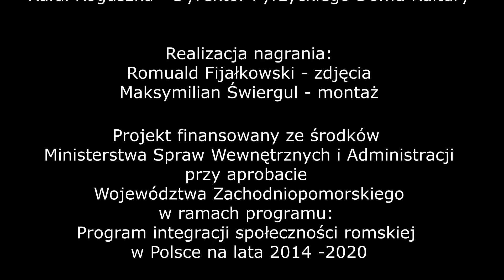"Na Wspólnej" - Kali Rat w obiektywie Pyrzyckiego Domu Kultury cz.8/8 (odcinek specjalny)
Przyszedł w końcu czas na podsumowanie realizowanego projektu - spotkania i odpowiedzenie sobie na postawione pytanie... Czy dziś prawdziwych cyganów już nie ma?
A odpowiadać będą:
Marzena Podzińska - Burmistrz Pyrzyc
Rafał Roguszka - Dyrektor Pyrzyckiego Domu Kultury

Kali Rat - projekt Pyrzyckiego Domu Kultury
Zaczęło się tak jak powinny rozpoczynać się wszystkie dobre historie. Od spotkania ludzi. Wybrane historyczne miejsce - siedziba pyrzyckich Romów również mu sprzyjała. To tutaj powstał pomysł na wspólne działanie, w które zaangażowali się chętnie: gospodarze miejsca, pracownicy domu kultury i zaproszeni goście.

Wystąpili w ramach wydarzeń:
Cyganie Malowani - w obiektywie Pyrzyckiego Domu Kultury:
Małgorzata Iwanicka - instruktor
Krystyna Tabaczyk - prowadzenie
gościnnie:
Józef Łakatosz
Mura Galicka
Żaklina Mirga
Sajmon Mirga

Gypsies Master Class- w obiektywie Pyrzyckiego Domu Kultury:
Sara Czureja-Łakatosz – muzyk, instrumentalista (cymbały węgierskie)
Miklosz Marek Czureja – muzyk (pianino)

Cygański Kociołek – w obiektywie Pyrzyckiego Domu Kultury:
Halina Łakatosz – instruktor, kucharz
Bogusława Łakatosz – kucharz

Roma Dance- w obiektywie Pyrzyckiego Domu Kultury:
Anna Dębicka – instruktor
gościnnie:
Krystyna Tabaczyk
Michalina Gajewska
Józefina Łakatosz
Mura Galicka

O prawdziwych Cyganach - w obiektywie Pyrzyckiego Domu Kultury
Edward Dębicki
Zygmunt Tabaczyk
tancerki:
Halina Łakatosz
Mura Galicka

Opowieści z taboru - w obiektywie Pyrzyckiego Domu Kultury:
Zygmunt Tabaczyk-śpiew
Rustam Łakatosz- śpiew
tancerze:
Michaela Gajewska
Krystian Pawłowski
Józefina Łakatosz
Krystna Tabaczyk
Mura Galicka

Realizacja nagrania:
Grażyna Starzyńska - kierownik produkcji
Romuald Fijałkowski - zdjęcia
Ryszard Zgłobicki - dźwięk
Katarzyna Pluta - realizacja planu
Piotr Lasocki - światło
Maksymilian Świergul - montaż
Rafał Roguszka - koncepcja programowa, montaż

Projekt finansowany ze środków Ministerstwa Spraw Wewnętrznych i Administracji przy aprobacie Województwa Zachodniopomorskiego w ramach programu: Program integracji społeczności romskiej w Polsce na lata 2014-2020
Projekt został zrealizowany w ramach zadania: Edukacja kulturalna i zachowanie tożsamości etnicznej Pyrzyckich Romów w ramach Kali Rat

Produkcja:
Pyrzycki Dom Kultury, Gmina Pyrzyce
we współpracy ze Stowarzyszeniem Romów Patra w Pyrzycach
PYRZYCE 2020